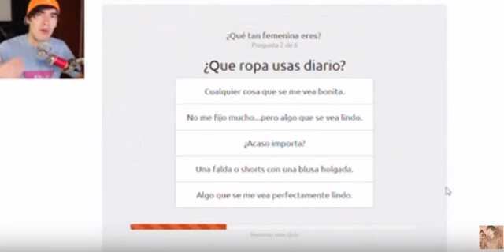¿QUE TAN FEMENINO SOY? - JuegaGerman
CONNECT ME

BY FACEBOOK